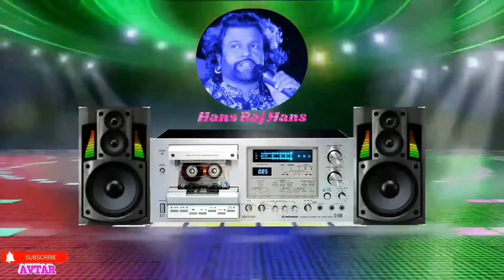Teinu Kise Hor Dian - Hans Raj Hans